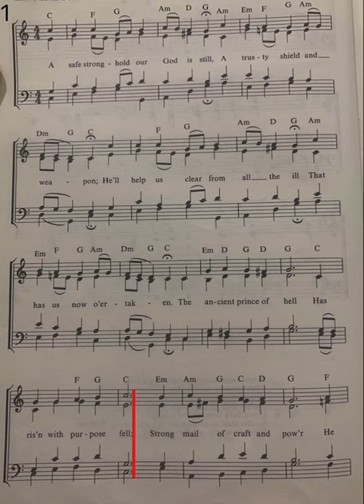A mighty fortress is our God, a bulwark never failing - A safe stronghold - Martin Luther - 93 bpm